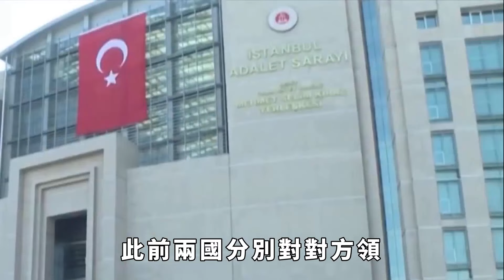巴基斯坦和伊朗唱了雙簧，大打出手後又握手言和，伊朗見識了殲10！【本宮扒歷史】巴基斯坦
連日來伊朗與巴基斯坦一系列的操作也讓外界感到看不懂，根據媒體報道的消息顯示，在伊朗與巴基斯坦進行聯合軍演期間，伊朗突然對巴基斯坦境內目標發起了高調的打擊行動，而這種不宣而戰的打擊行動也讓巴基斯坦迅速撤回大使，並且發起了對於伊朗境內目標的對等打擊，在巴基斯坦對伊朗境內目標進行打擊的過程中，巴基斯坦還高調地動用了中國製造的殲-10CE戰鬥機進行行動，殲-10CE戰鬥機也是目前巴基斯坦空軍戰鬥序列中實力最為強悍的一款戰機，而殲-10CE戰鬥機的出動，也意味著殲-10CE戰鬥機首次獲得了自己的實戰戰果。巴基斯坦